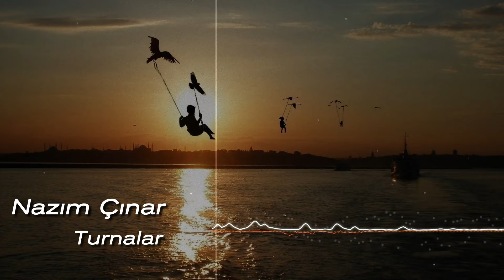Nazım Çınar - Turnalar [ Anka © 2020 Z Müzik ]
Söz: Nazım Çınar/ Zehra Çınar,

Turnalar

Turnalar turnalar, semah dönün turnalar,
avcı vurmuş sol yanımı yaralar

Gidin turnalar gidin uçun kadim diyara
Avcılar kıyarmış, güzel olan aşklara,
Erenler kalmamış virane diyarlarda
Turnam neslin tükendi, adın türküde kaldı
Hasbahçede gül bitmez, bülbülün ahı kaldı
Ta ezelden ezelden, erenler göç eylemiş
Şimdi eren mi kaldı, dervişin adı/ahı kaldı

Kerem Aslı'ya yandı, Ferhat dağları aştı
Mecnun Leyla'yı sevdi aşkları masal oldu
Şimdi aşık mı kaldı, turnam izin kalmadı

Cranes

Cranes cranes, whirl... A hunter had shot my left side off... It hurts...
Go cranes go, fly to the ancient realm
The hunters murder beautiful loves,
No saints are there in ruined realms
You are extinct my crane, your name is left in ballads
Roses don't grow in unique garden, bulbul's curse is left?
Saints have migrated from all eternity
Is there any saint left... abdal's name, curse left.

Kerem fell for Aslı, Ferhat crossed the mountains
Mecnun loved Leyla, their love became a tale
Is there any lover left, no trail of you left my crane

Lyrics: Nazım ÇINAR/ Zehra ÇINAR

Nazım Çınar: Bağlama, Kopuz, Dede Sazı, Cümbüş, Elektro Gitar, Flüt, Vokal, Perküsyon, Piyano, Elektrik Piyano, Mandolin, Menat, Moog, Synthesizer,
Umut Yenilmez: Bas Gitar,
İsmail Kaya: Çello,
Hasan Ali Koyun: Duduk,
Özgür Kelleci: Kaval,
Özgür Kement: Keman,
Melisa Yıldırım: Kemane,
Ahmet Anaırk: Klarnet,
Ömer Arslan: Perküsyon,
Serkan Emre Çiftçi: Trompet,
Zehra Çınar: Vokal,
Çınar Darçın: Vokal,

Kayıt, Miks: Nazım Çınar,
Mastering: Cafer Ozan Türkyılmaz,
Midi, Programming, Orkestrasyonlar: Nazım Çınar,
Stüdyolar: Nazım Çınar Home Studio, Kalan Müzik Stüdyoları,